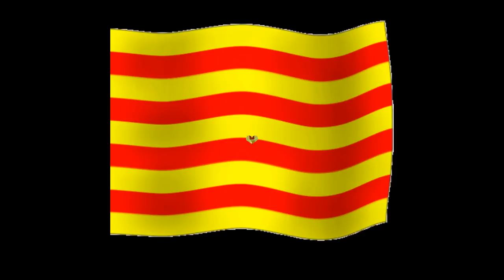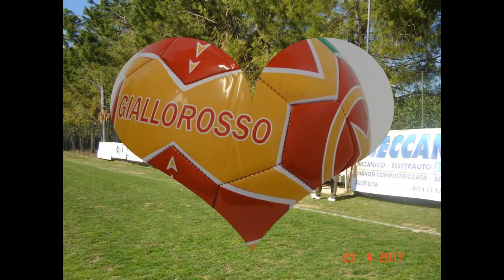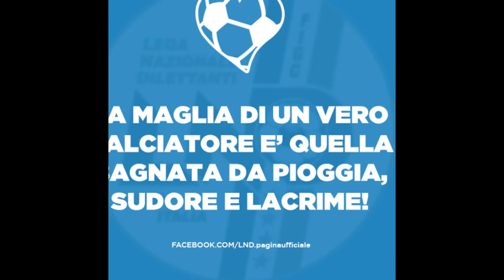VIRTUS CASTEL FRENTANO " GIOVANISSIMI " Stag. 2016 - 2017